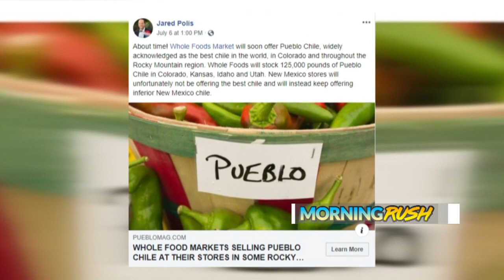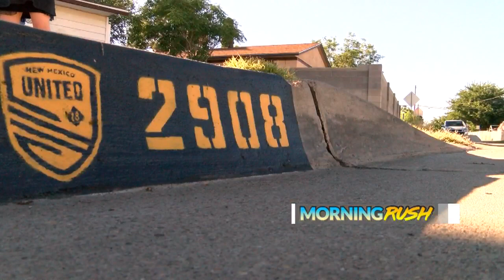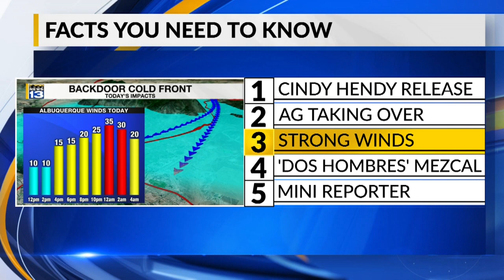July 10 Morning Rush: Girlfriend of suspected killer David Parker Ray to be released without parole